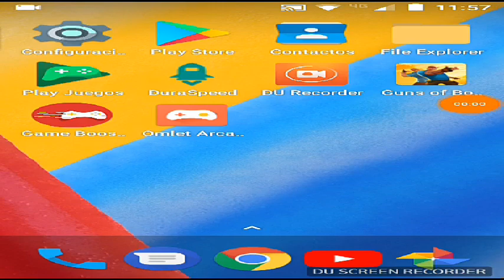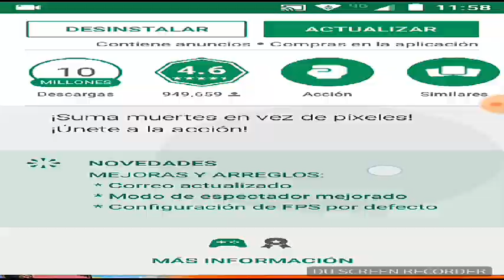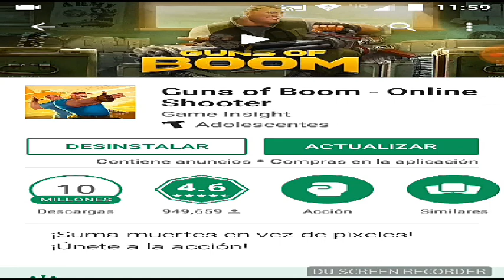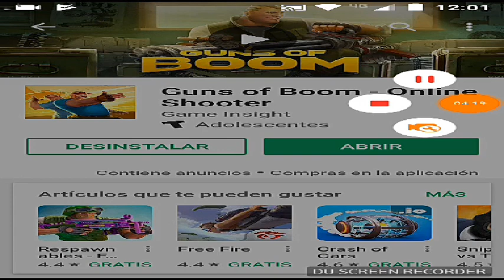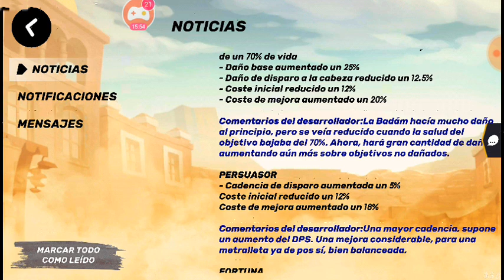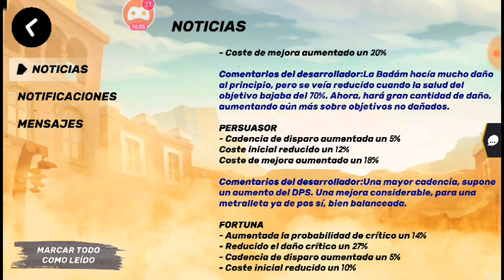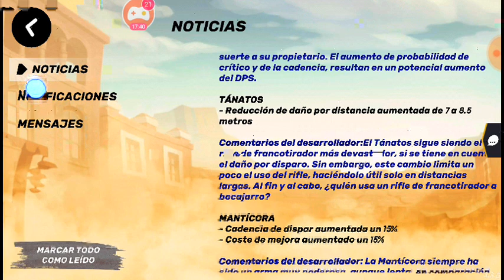Nueva actualización de Guns of boom nueva version 3.3.0 2018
Amigos hoy me levante queria jugar partidas de guns of boom y apareció la Nueva actualización de Guns of boom 2018 noce que pasa la grabación jejeje espero que le guste el video amigos  Grabado por DU Recorder: grabadora de pantalla para Android